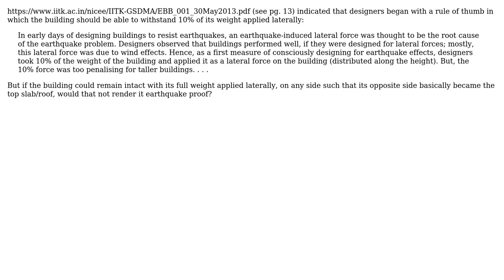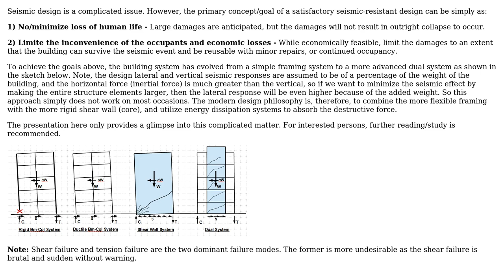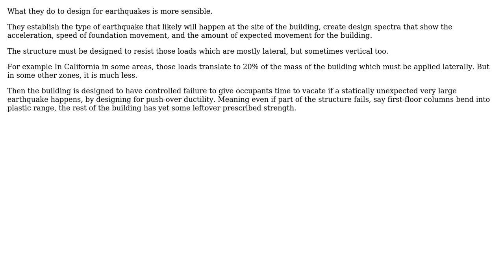If a building could support its own weight when laid on any side, would it be earthquake proof?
Engineering: If a building could support its own weight when laid on any side, would it be earthquake proof?

With thanks & praise to God, and with thanks to the many people who have made this project possible! | Content (except music & images) licensed under CC BY-SA | Music | Images & others | With thanks to user r13 user Polyhat user kamran and the Stack Exchange Network Trademarks are property of their respective owners. You are responsible for your own actions.